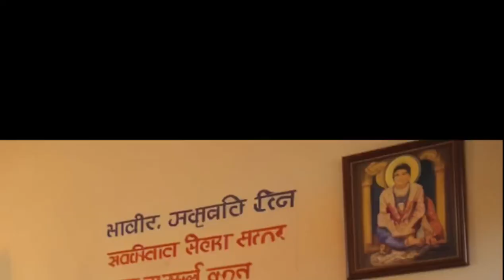पितृ विसर्जन के रहस्य और शांति प्राप्ति के उपाय | पितरों का आशीर्वाद पाने का सही तरीका 2025 🚩❌❔⚠️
पितृ विसर्जन हिंदू धर्म का एक महत्वपूर्ण अनुष्ठान है, जो पितरों (पूर्वजों) की आत्मा की शांति के लिए किया जाता है। इस वीडियो में जानिए पितृ विसर्जन के महत्व, तर्पण और श्राद्ध के सही तरीके, और पितृ दोष दूर करने के उपाय। जानें कैसे पितरों की कृपा से घर में सुख-शांति, समृद्धि और खुशहाली आती है। अगर आपके जीवन में बाधाएं या परेशानियां हैं, तो यह वीडियो आपके लिए बहुत उपयोगी है।
पितृ विसर्जन, पितृ दोष, पितृ पक्ष 2025 तर्पण विधि, श्राद्ध के उपाय, पितरों की शांति, पिंडदान का महत्व, हिंदू धर्म, पूर्वजों का आशीर्वाद, पितरों को खुश करने के तरीके,